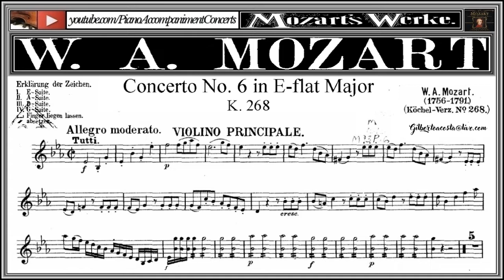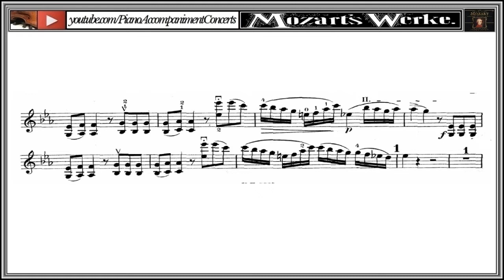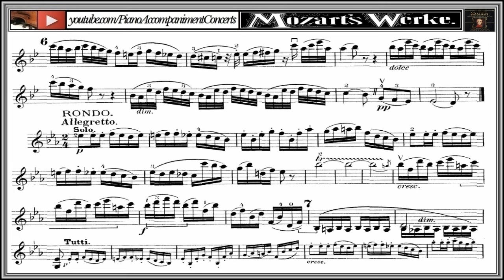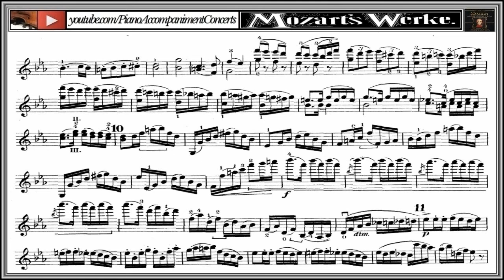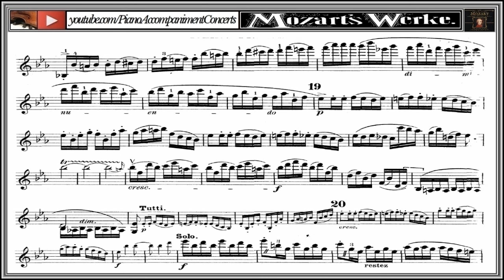W. A. Mozart, Violín Concerto no. 6 in E flat major, K. 268 (Jacques Thibaud 1927)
Wolfgang Amadeus Mozart Composer :
W.  A.  Mozart, Violín Concerto no.6 in E-flat major, K.268 (Sheet Music)

The so called Violín Concerto no. 6  in E-flat major, K. 268, was once thought to have been composed by Wolfgang Amadeus Mozart, but  now considered to be the work of Johann Friedrich Eck (1767–1838).